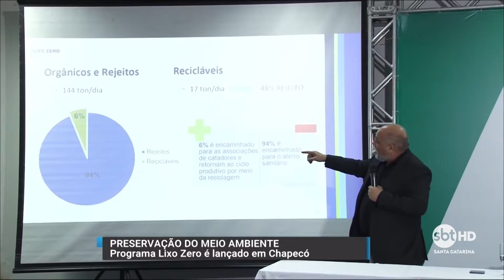Chapecó passa a fazer parte do programa nacional Lixo Zero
Chapecó passa a fazer parte do programa nacional Lixo Zero, de descarte de lixo sustentável.